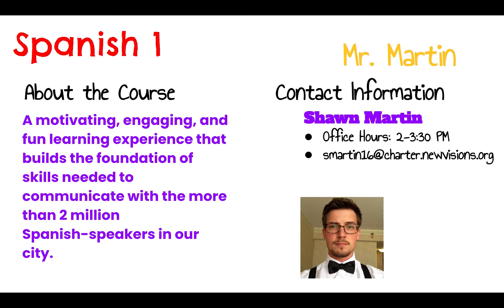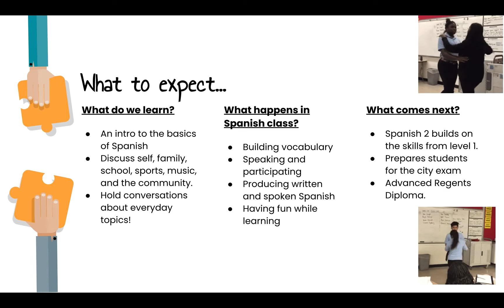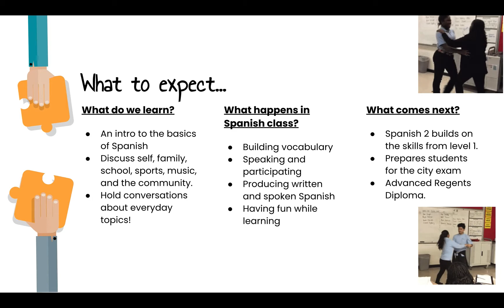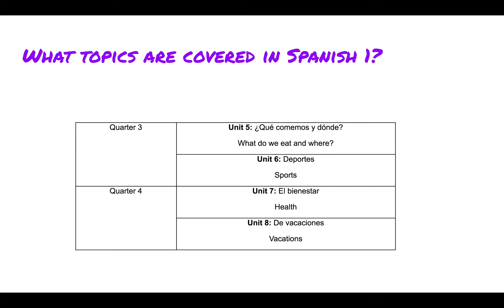Back to School Night Video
Introduction to Spanish 20-21